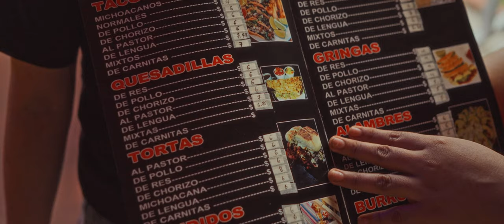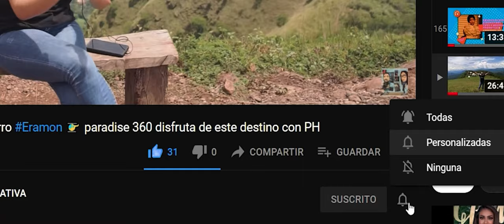IMPRESIONANTE, Taqueria La Michoacana!!.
Visitamos en Chalatenango La Taqueria La Michoacana, conozcamos un poco más  de los servicios y productos disponibles!!